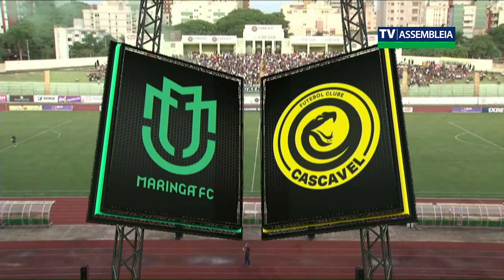Maringá x Cascavel - Resumo 10ª rodada do Paranaense de Futebol 2022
As partidas podem ser acompanhadas pelo canal 10.2 em TV aberta para Curitiba e Região Metropolitana e pelo canal legislativo na Net/Claro em todas as regiões do Paraná.
A Assembleia Legislativa do Paraná e a Federação Paranaense de Futebol firmaram uma parceria para que uma partida por rodada seja transmitida pela TV Assembleia, como instrumento de fomento ao esporte paranaense.